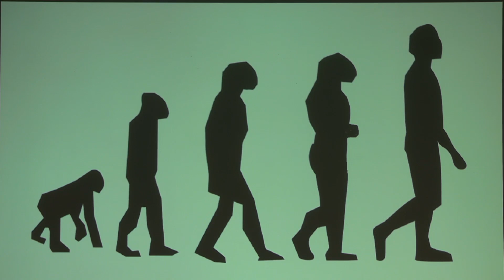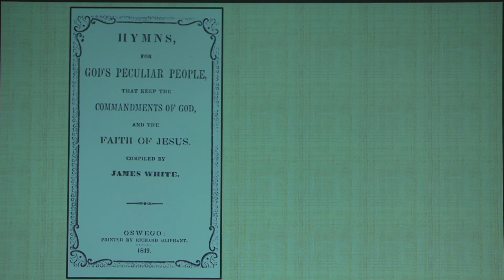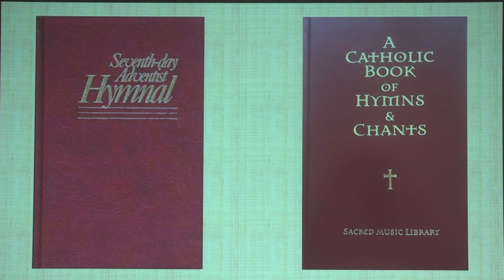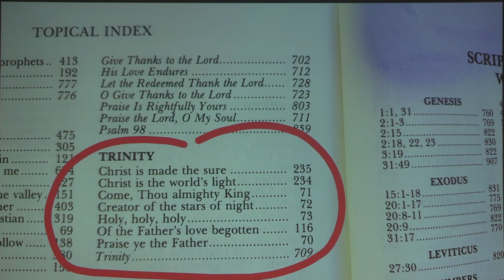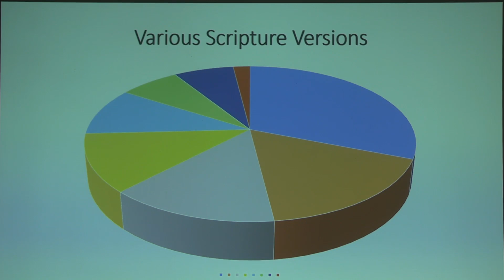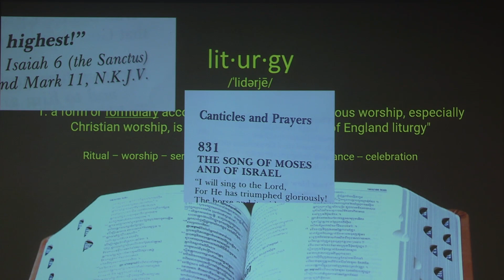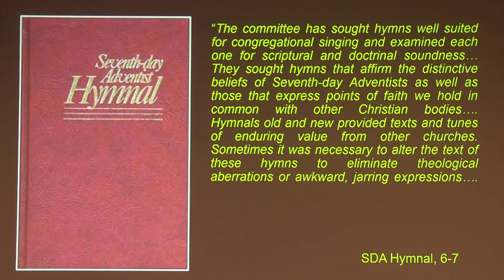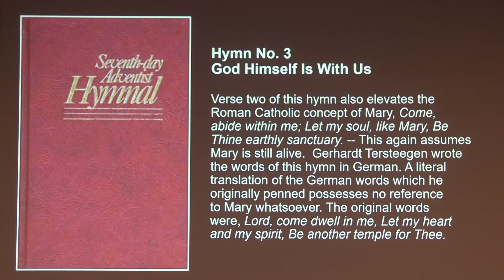What Happened to the Hymnal??? (part 1)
What happened to the SDA Hymnal? This is part 1 of a 2 part series on the changes that have come about in the denominations hymns and theology over it's history, especially with the current hymnal.